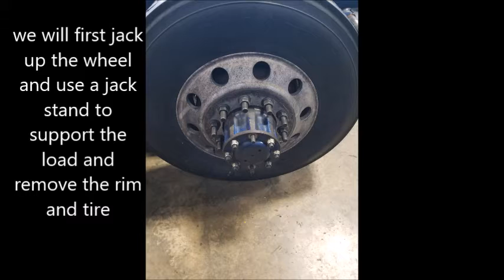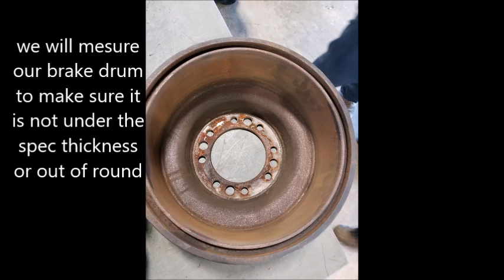air brake foundation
how to disassemble the air brake foundation